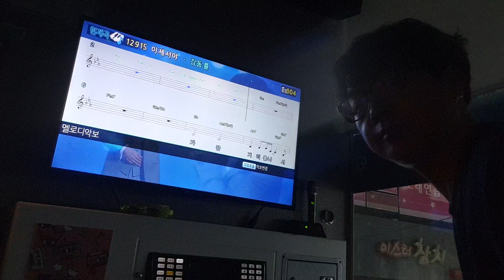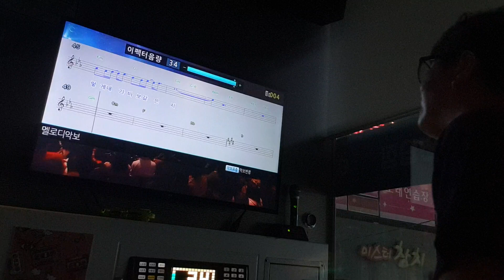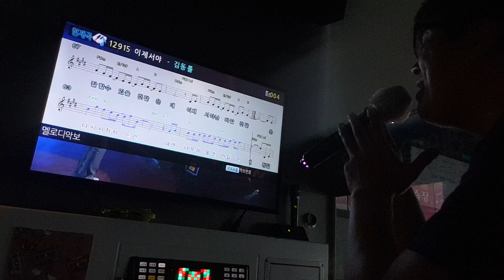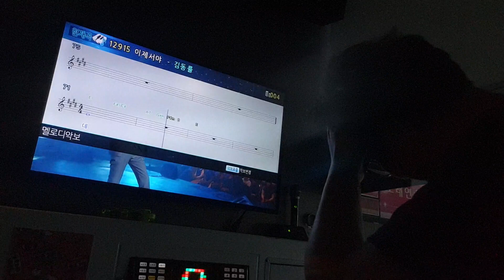강어커 이제서야(김동률 곡)덥네요 덥네요 다들 8월 여름 이겨내셔야합니다🧊❄🤞🍀🙏🙏🙏🙏